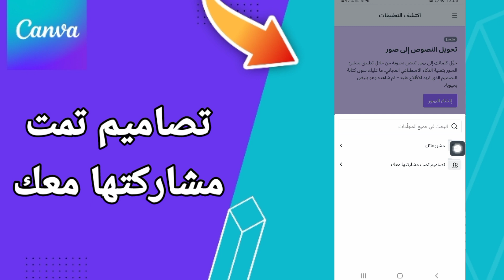كيفية طريقة تصاميم تمت مشاركتها معك على تطبيق كانفا للتصميم Canva